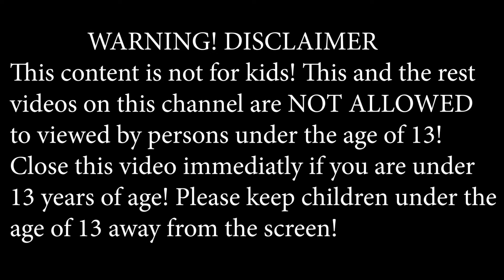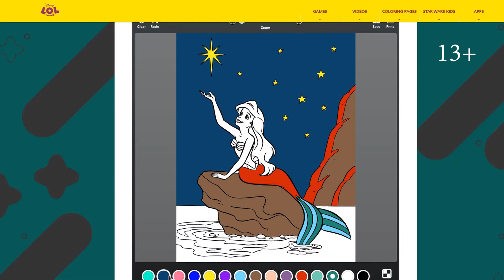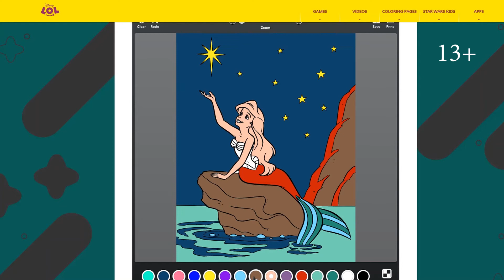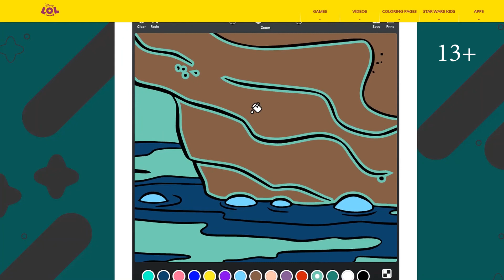Ariel singing coloring page LOL Disney 13+